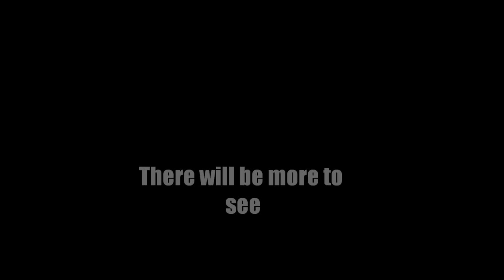GOHS Hip Hop trailer 2010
a preview from our hip hop group. but theres more to see, nd coming soon.